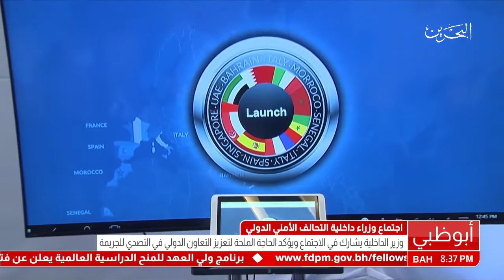البحرين : بحث مع نظيره السنغافوري تطوير التعاون الأمني.. معالي وزير الداخلية يشارك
بحث مع نظيره السنغافوري تطوير التعاون الأمني.. معالي وزير الداخلية يشارك في اجتماع وزراء داخلية التحالف الأمني الدولي في أبوظبي